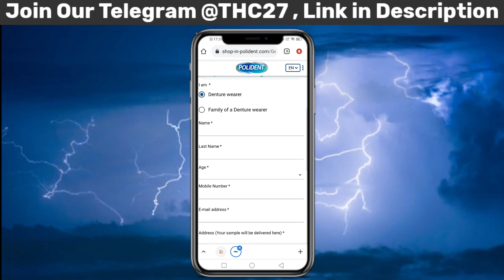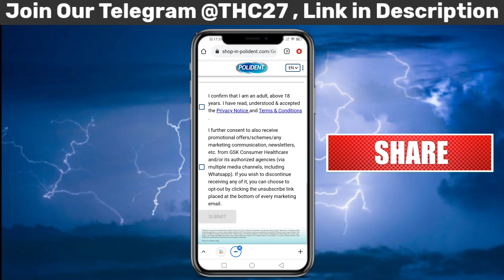New Free Sample | Polident New Free Sample | Get Free Sample Polident Denture Fix | Today Loot Offer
Topic covered :-
today free sample Unboxing ,
loot tricks today ,
loot video today ,
loot offer flipkart ,
Leybrate free sample ,
paytm bug loot ,
free shopping offer deal of day
free products,
free sample in india,
free products offers,
free shopping apps today,
free sample,
free samples